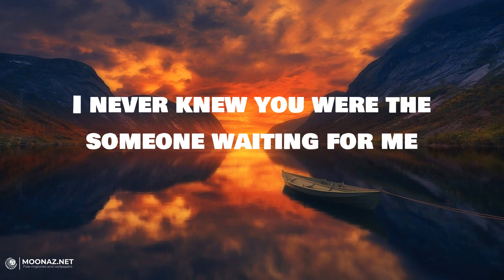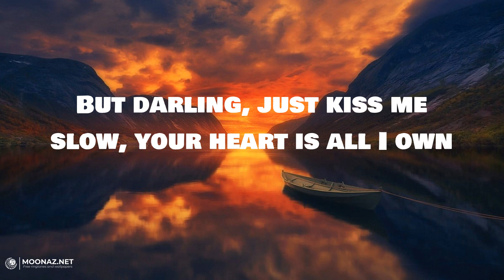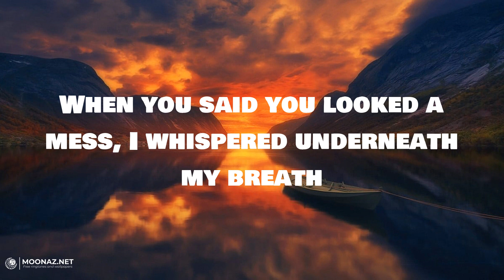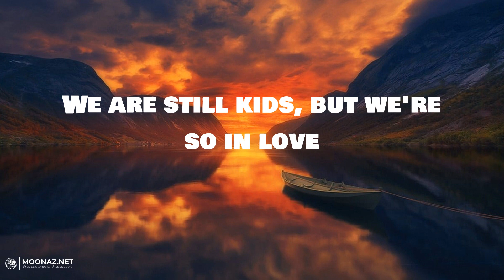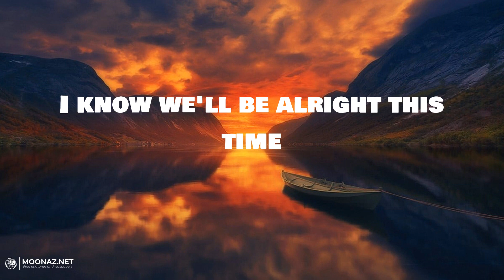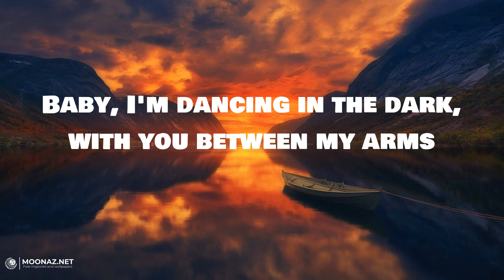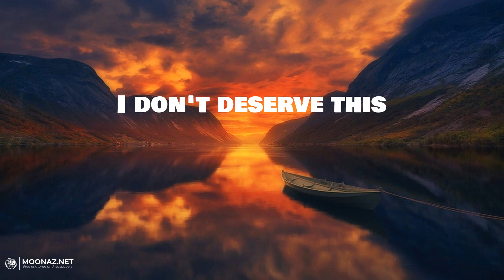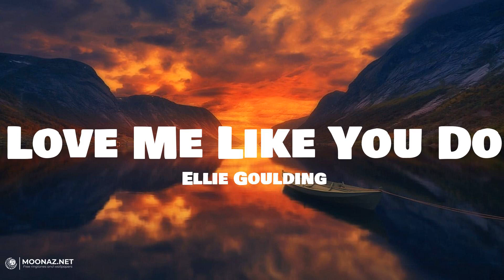Ed Sheeran - Perfect | LYRICS | Love Me Like You Do - Ellie Goulding